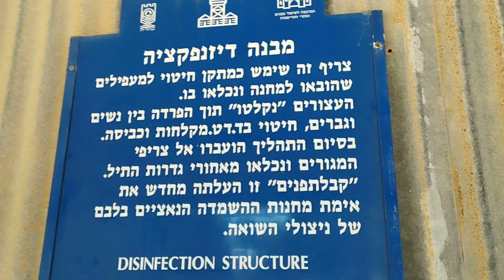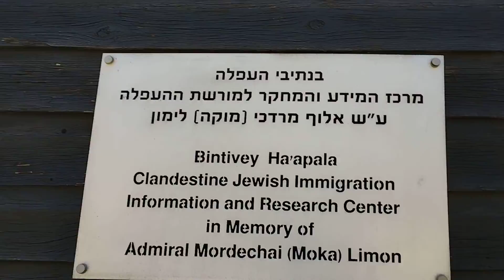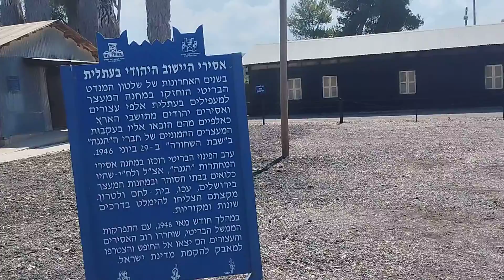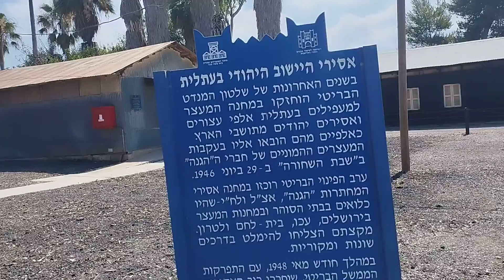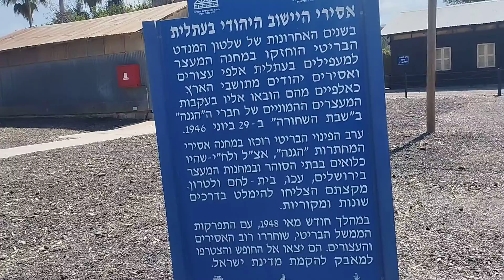סיור במחנה המעצר של עתלית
סיור במחנה המעצר בין מבנה הדיזפנקציה וצריפי העצורים בעתלית...טיול מודרך באתר מחנה המעצר של עתלית